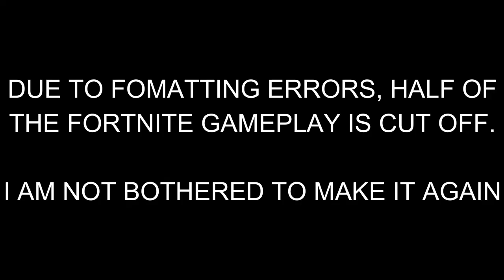Fortnite Is Shit 1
This is part 1 on "Is Shit" series